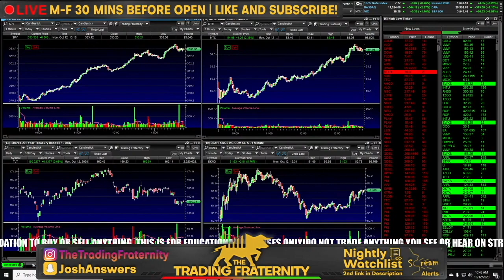10 Good News and Bad News 27